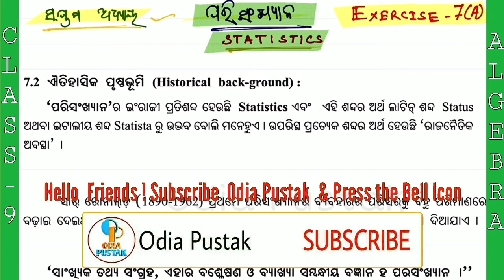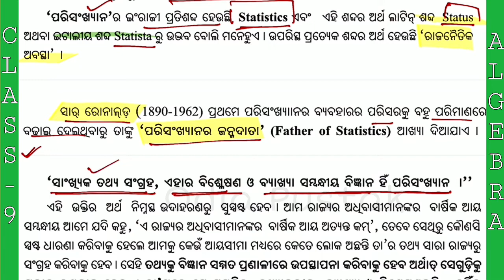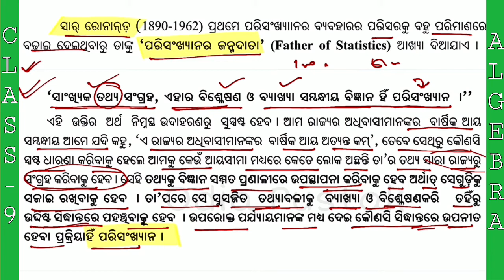Statistics || Class 9 Algebra Chapter 7 in Odia || ପରିସଂଖ୍ୟାନ || Concept Class Must Watch 🔥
ନବମ ଶ୍ରେଣୀ
ସପ୍ତମ ଅଧ୍ୟାୟ
ପରିସଂଖ୍ୟାନ